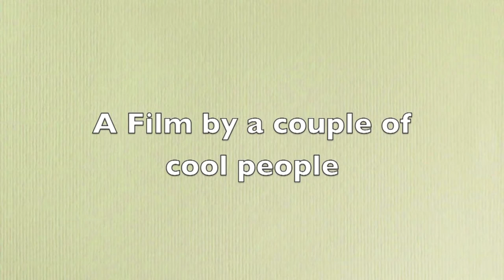Thinking about Basketball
It would be cool to join the NBA. Don't you think?